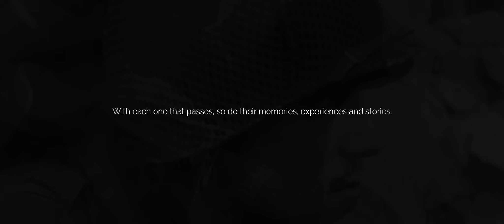USS Indianapolis Survivor Relives Horrifying Experience | Memoirs Of WWII #38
WW2 Veteran Edgar Harrell of the United States Marine Corps was aboard the ill-fated USS Indianapolis when it was sunk, in the middle of the Pacific ocean, by a Japanese submarine. Harrell and the rest of the ship’s crew spent four days afloat in the open sea, fending off shark attacks and starvation, fighting to maintain the will to live.

Filmed by Heather Scott
Edited by Joshua Scott
Post Audio by Lane Tarr
Photo Enhancement and Additional Research by Hudson Louie
Original Illustrations by Nicky Russo

“Abide With Me” written by Reverend Henry Francis Lyte and performed by Olive Kline and Elsie Baker

“Abide With Me” instrumental version arranged and performed by William Haviland

Artlist Songs and Composers:
“Skies Above” by Caleb Etheridge
“Picturesque” by Conor McKeever
“A Cold Dead Wind” by Kyle Preston
“Cold” by Borrtex
“Heritage” by Ben Winwood

Archive Photograph Sources:
Edgar Harrell’s Personal Collection
U.S. Navy